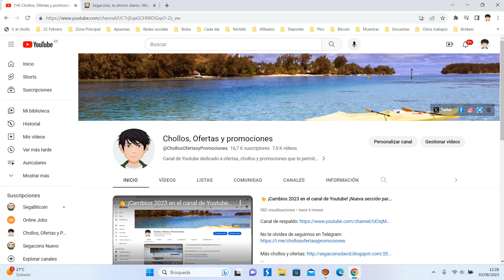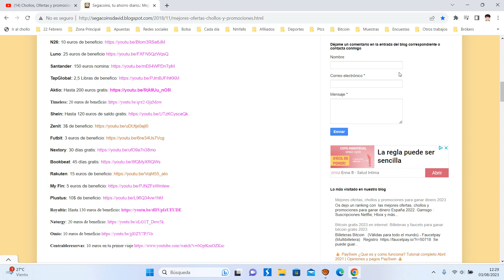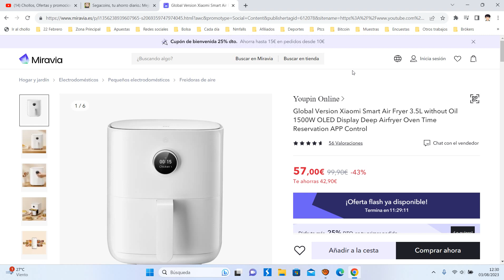🍳¡Oferta Miravia! Mi Smart Air Fryer 3.5L Freidora de Aire Sin Aceite barato 51€ ¡49 DTO! Opinión🍳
Mi Smart Air Fryer 3.5L Freidora de Aire Sin Aceite barato 51,30€

🍳 ¡Oferta Miravia! Mi Smart Air Fryer 3.5L Freidora de Aire Sin Aceite  barato 51,30€ ¡49 DTO!

Global Version Xiaomi Smart Air Fryer 3.5L without Oil 1500W OLED Display Deep Airfryer Oven Time Reservation APP Control